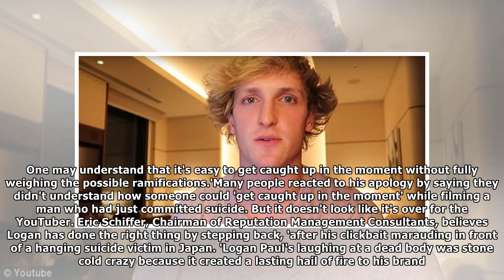YouTuber Logan Paul spotted for the first time since announcing break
Published: 17:30 EST, 5 January 2018 | Updated: 17:54 EST, 5 January 2018 Disgraced YouTuber Logan Paul looked distraught as he was spotted for the first time since announcing he was taking a break fr...